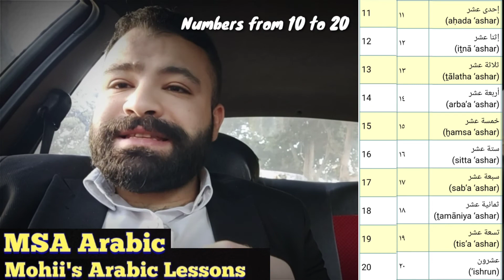Arabic Numbers from 10 to 20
let's learn Arabic Numbers in 1 minute short   lesson
please listen and repeat after me
we will learn how to say
10 ١٠ عَشَرَة ashar
11 ١١ أَحَدَ عَشَرَ ahada ashar
12 ١٢ اِثْنَا عَشَرَ ithna ashar
13 ١٣ ثَلَاثَةَ عَشَرَ thalatha ashar
14 ١٤ أَرْبَعَةَ عَشَرَ arbaʿa ashar
15 ١٥ خَمْسَةَ عَشَرَ hhamsa ashar
16 ١٦ سِتَّةَ عَشَرَ sitta ashar
17 ١٧ سَبْعَةَ عَشَرَ sabʿa ashar
18 ١٨ ثَمَانِيَةَ عَشَرَ thamaniya ashar
19 ١٩ تِسْعَةَ عَشَرَ tisʿa ashar
20 ٢٠ عِشْرُونَ ishrun